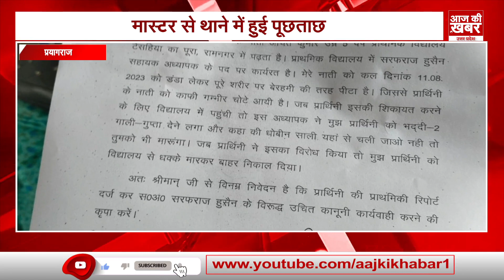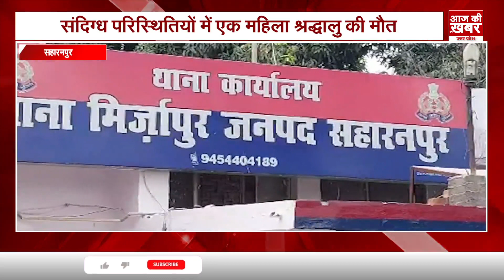UP News Today ! 13 August 2023 | देश की बड़ी खबरें। AAJ KI KHABAR